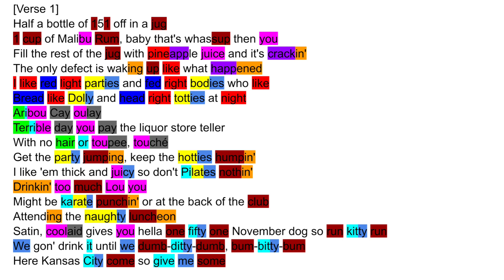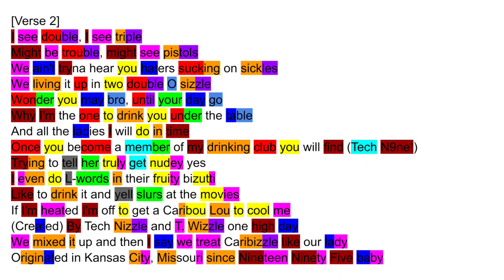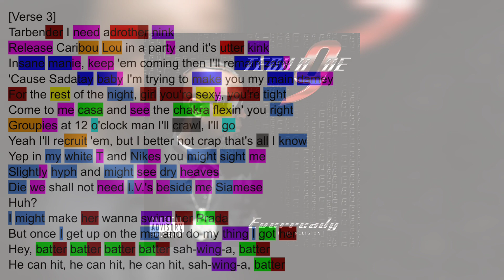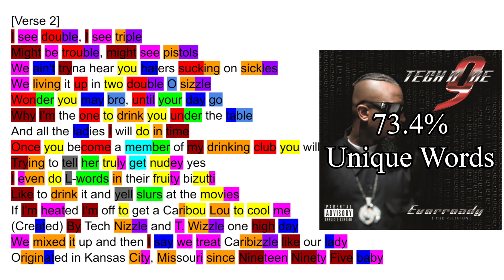Tech N9ne - Caribou Lou (Rhymes Highlighted)